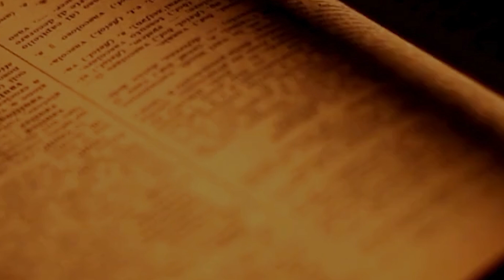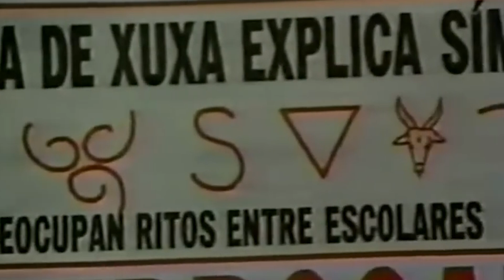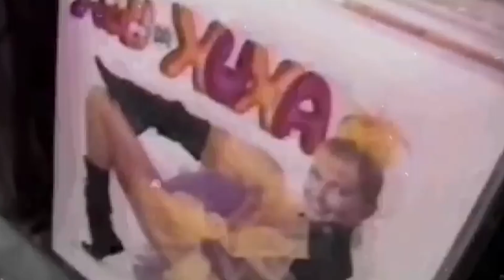Si Este Video No te Despierta, Entonces No Sé Qué lo Hará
Aunque la Biblia no ofrece ningún relato directo sobre una persona vendiendo su alma a Satanás, sabemos que en el mundo del ocultismo existen rituales realizados con el propósito de alcanzar poder, riqueza o estatus. Estos rituales, a menudo, se mencionan en contextos oscuros de invocación de entidades espirituales. Como cristianos, es fácil acostumbrarse a nuestra rutina diaria: trabajar de lunes a viernes, pasar los sábados en familia, ir a la iglesia los domingos y reiniciar el ciclo la semana siguiente. Sin embargo, si nos detenemos a mirar más allá de esa rutina, nos daremos cuenta de lo perturbador y maligno que es el mundo que nos rodea.